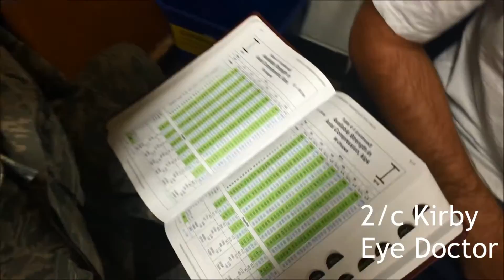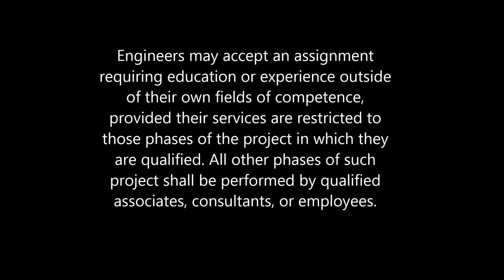USCGA Cannon 2 - ASCE Code of Ethics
Construction Project Management 2016